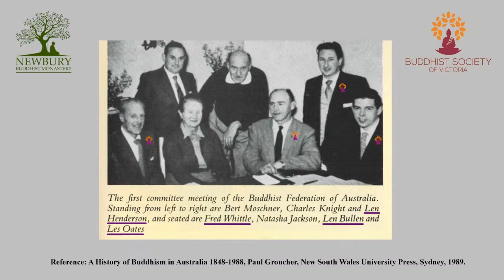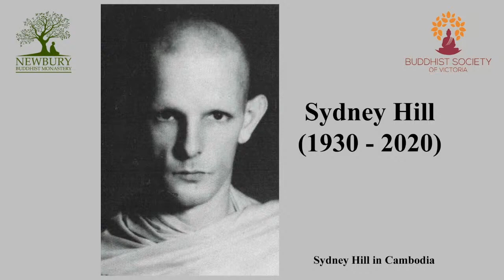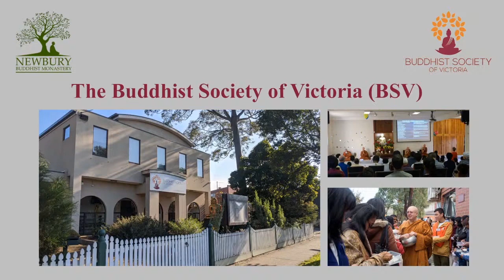Ceremony for Sydney Hill, Founding Member of BSV - 08 NOV 2020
The ceremony is conducted by Ajahn Nissarano, and includes a brief history of the founding of the Buddhist Society of Victoria, as well as offering merit for Sydney's contributions.

BUDDHIST CENTRE

FOREST MONASTERY

Newbury Buddhist Monastery (NBM) is just 70 minutes from the heart of Melbourne city. The magnificent landscape and tranquil surroundings offer an inspiring backdrop for seclusion and meditation.

NBM is unique in that it is only one of a very few monasteries in the world and the very first in Victoria that support both Bhikkhu and Bhikkhuni ordination and practice.  This supports the cultivation of Buddhist teachers who in return, share Dhamma teachings across the world.